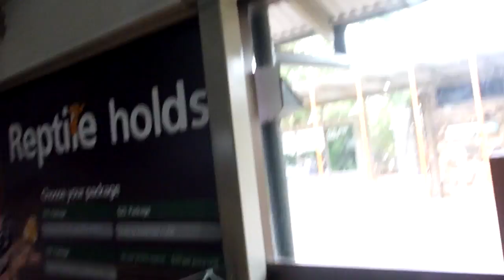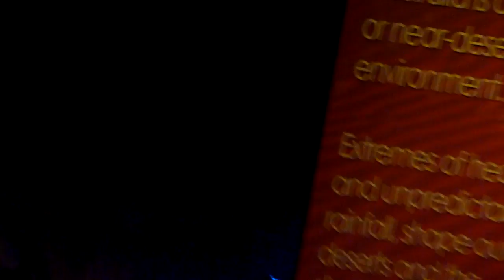VLOGCEPTION | Cleland Wildlife Park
Join Emily, Beck and I on our adventure in Cleland Wildlife Park, where we feed small animals, Emily is almost killed by an emu and I try to get the perfect kangaroo selfie!

Stay random!
~ Jenna